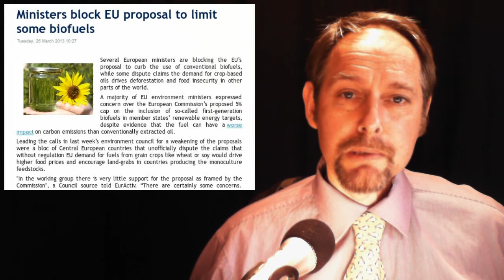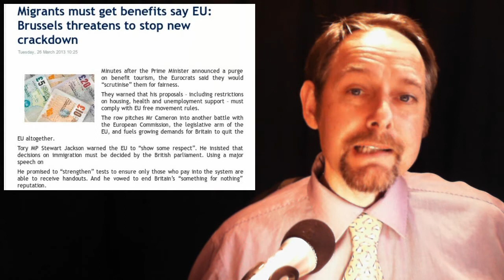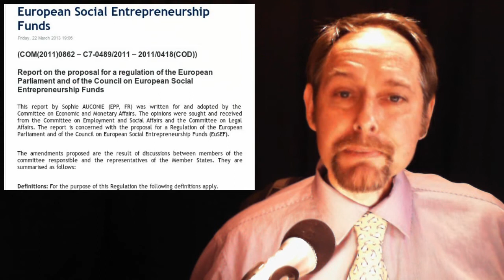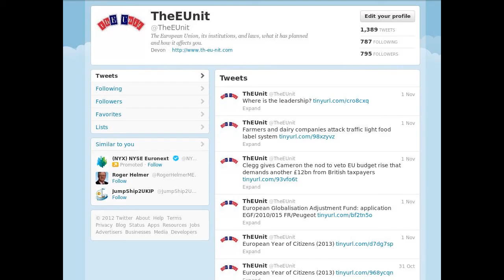Germany will Pay -- Biofuel Unlimited -- Entrepreneur Fund -- EU Refugees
In today's stories:

1. Berlin Owes Greece Billions in WWII Reparations

2.  Ministers block EU proposal to limit some biofuels

3. Migrants must get benefits say EU: Brussels threatens to stop new crackdown

4. European Social Entrepreneurship Funds